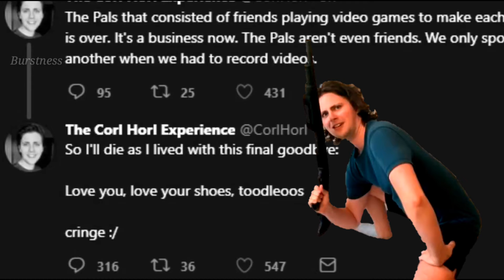GTA IV Loading Screen but it's Roblox Stars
Turn on subtitles to see the persons' names.